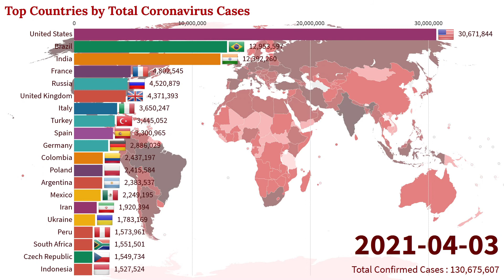Top Countries by Total Coronavirus Cases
Top 20 countries by total Coronavirus cases worldwide as of 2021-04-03.